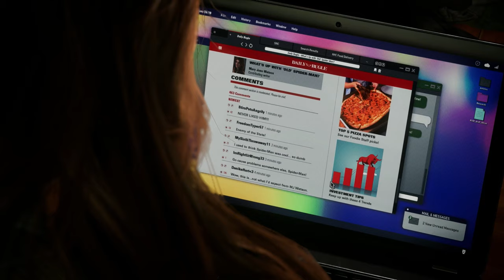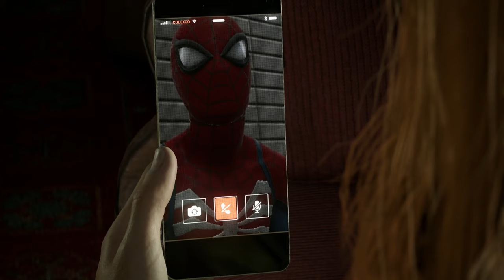ANTİ-VENOM?! | Marvel's Spider-Man 2 #15